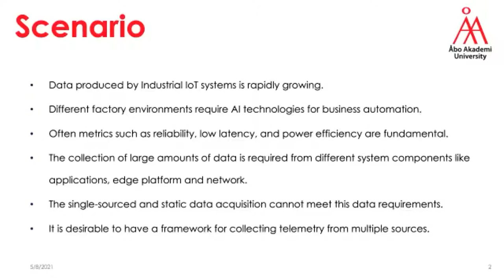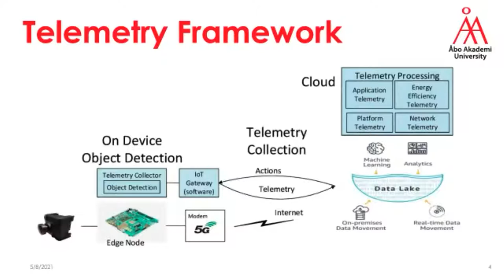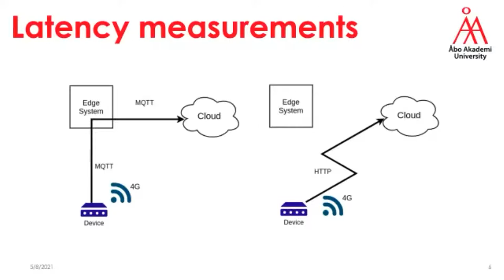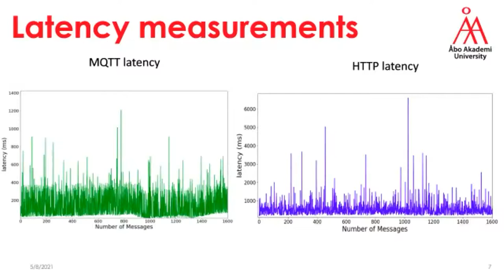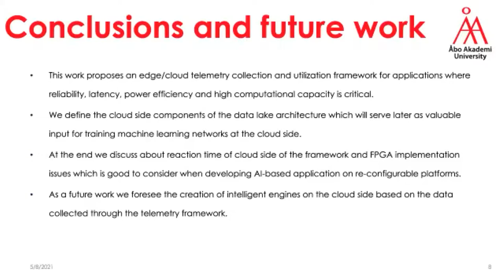Data collection and Acceleration Infrastructure for FPGA-based Edge AI Applications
Hergys Rexha (Åbo Akademi University), Sebastien Lafond (Åbo Akademi University),